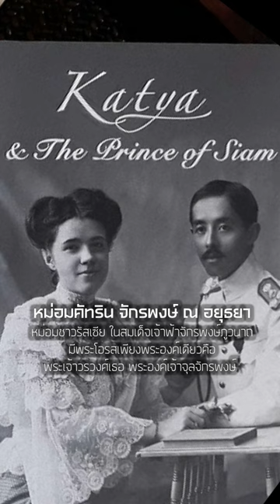เจ้าไทยสายรัสเซีย หม่อมคัทริน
หม่อมคัทริน จักรพงษ์ ณ อยุธยา (Катерина Десницька) เป็นอดีตหม่อมชาวรัสเซีย ในสมเด็จพระเชษฐาธิราชเจ้าฟ้าจักรพงษ์ภูวนาถ กรมหลวงพิษณุโลกประชานาถ มีพระโอรสเพียงพระองค์เดียวคือพระเจ้าวรวงศ์เธอพระองค์เจ้าจุลจักรพงษ์ (Чула Чакрабон)

พระบาทสมเด็จพระมงกุฎเกล้าเจ้าอยู่หัว ได้พระราชทานนามสกุล ณ พิศณุโลก
อันเป็นนามสกุลพิเศษเนื่องจากไม่มีเลขลำดับที่พระราชทาน และมีผู้ใช้เพียงท่านเดียว คือ หม่อมคัทริน

หม่อมคัทรินเสกสมรสกับสมเด็จพระเจ้าลูกยาเธอ เจ้าฟ้าจักรพงษ์ภูวนาถ กรมขุนพิษณุโลกประชานาถ ที่เมืองคอนสแตนติโนเปิล ตามพิธีการทางศาสนาตามแบบนิกายออร์โธดอกซ์ของรัสเซีย ที่โบสต์เซนต์ทรินิตี บนถนนเปรา โดยมิได้กราบทูลให้พระราชบิดาและจักรพรรดิซาร์ทรงทราบ

พระองค์เจ้าจุลจักรพงษ์ (Чула Чакрабон) คู่สมรส หม่อมเอลิสะเบธ จักรพงษ์ ณ อยุธยา (Элизабет Хантер) ทรงมีธิดาพระองค์เดียว คือ หม่อมราชวงศ์นริศรา จักรพงษ์ (Нариса Чакрабон)  แม่ของฮิวโก้ จุลจักร จักรพงษ์ (Чулачак Чаккрафонг)

- เจ้าฟ้าจักรพงษ์ฯ  ทิวงคต   13 มิถุนายน พ.ศ. 2463 (37 ปี) สิงคโปร์ บริติชราช
- หม่อมเจ้าชวลิตโอภาศ กิติยากร  ชีพิตักษัย 18 มิถุนายน พ.ศ. 2475 (28 ปี) ปารีส ประเทศฝรั่งเศส
- หม่อมคัทริน จักรพงษ์ ณ อยุธยา ถึงแก่อนิจกรรม 3 มกราคม พ.ศ. 2503 (73 ปี) สหรัฐ
- พระเจ้าวรวงศ์เธอ พระองค์เจ้าจุลจักรพงษ์ สิ้นพระชนม์ 30 ธันวาคม พ.ศ. 2506 (55 ปี) พระตำหนักเทรเดซี คอร์นวอลล์ ประเทศอังกฤษ

รัชกาลที่ 6  (พระเชษฐา เจ้าฟ้าจักรพงษ์ภูวนาถ)
พระราชสมภพ 1 มกราคม พ.ศ. 2424
พระบรมมหาราชวัง เมืองพระนคร ประเทศสยาม
สวรรคต 26 พฤศจิกายน พ.ศ. 2468 (44 พรรษา)

สมเด็จพระเจ้าบรมวงศ์เธอ เจ้าฟ้าจักรพงษ์ภูวนาถ
ประสูติ 3 มีนาคม พ.ศ. 2426
จังหวัดพระนคร ประเทศสยาม
ทิวงคต 13 มิถุนายน พ.ศ. 2463 (37 ปี)
สิงคโปร์ บริติชราช